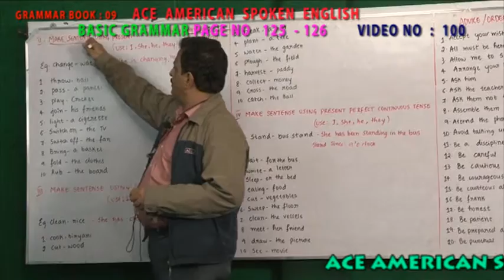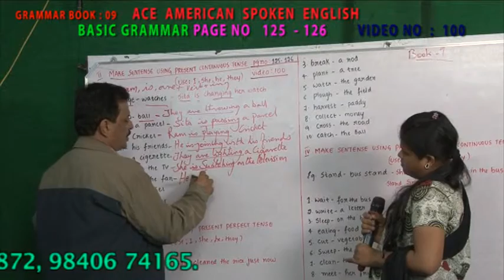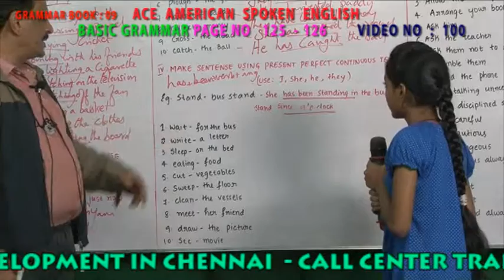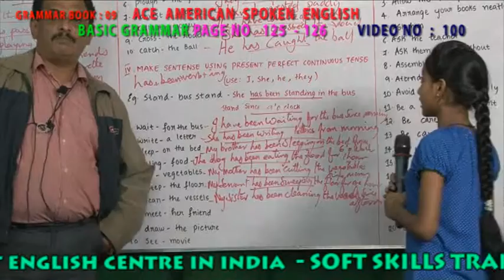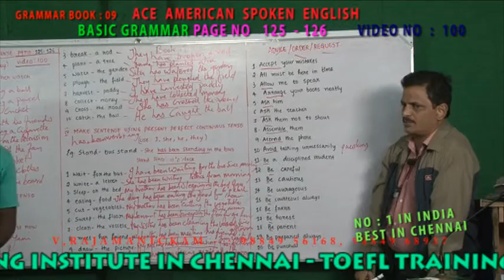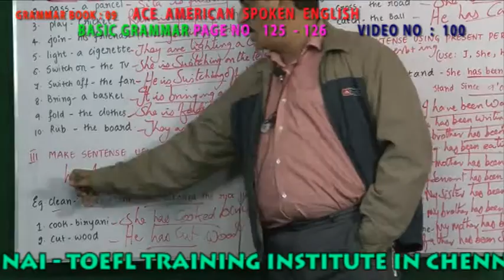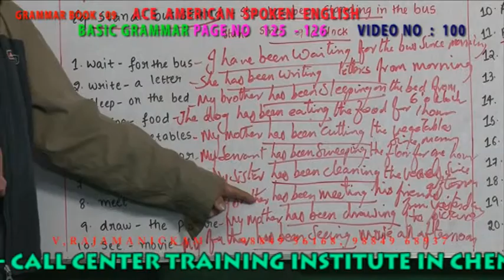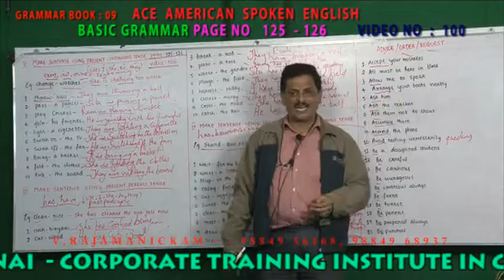BASIC GRAMMAR 9TH BOOK VIDEO NO 100